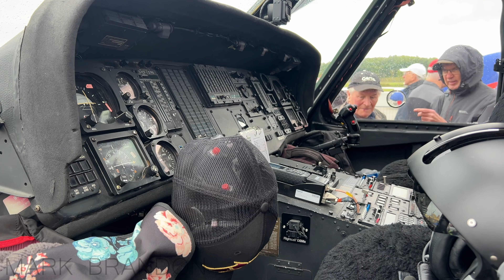The VERY BEST of AeroGatineau Airshow 2024: USAF Thunderbirds, RAF Red Arrows + more!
Welcome to the 7th edition of the AeroGatineau Airshow! This amazing show had performances from the U.S Thunderbirds, U.K Red Arrows, Nolinor classic 737-200 and from the Royal Canadian Air Force has they continue to celebrate their centennial anniversary!

I am still such a huge fan of this years CF18 demo team and that stunning livery but the Red Arrows and Thunderbirds did a fantastic job... I hope everyone Enjoy's the video!

This year the airshow broke its attendance record with 25,000 spectators!

ATC Included!

Airport: Gatineau-Ottawa Executive Airport - YND / CYND

Features:
— Statics —
00:00 - Intro
00:09 - Ghost Writer Airshows / De Havilland Canada DHC-1B Chipmunk / N290DC 🇺🇸 (DHC1)
00:21 - Quebec Government / Canadair CL-415T SuperScooper / C-GQBD 🇨🇦 (CL2T)
00:47 - Royal Canadian Air Force / Bombardier CC-144C Challenger / 144617 🇨🇦 (CL60)
01:24 - Private / Cessna L-19A Bird Dog (Cessna 305A) / C-FTGF 🇨🇦 (O1)
01:34 - Top Aces / Dassault-Breguet-Dornier Alpha Jet A / C-GWZY 🇨🇦 (AJET)
02:17 - "Canadian Queen" / Beech D18S (Beech 3NM) / C-FTLU 🇨🇦 (BE18)
03:07 - Royal Canadian Air Force / Raytheon CT-156 Harvard II / 156111 🇨🇦 (TEX2)
03:37 - Helicopter Transport Services (Canada) / Sikorsky UH-60A Black Hawk / C-FHKS 🇨🇦 (H60)
04:33 - Royal Canadian Air Force / McDonnell Douglas CF-188B Hornet / 188933 + 188774 🇨🇦 / Hot ramp

— Performancers —
04:57 - U.S Air Force / General Dynamics F-16C Fighting Falcon / Aircraft: 01,02,03,04,05,06 🇺🇸 / U.S Air Force Thunderbirds Demonstration Team (F16)
10:12 - Vintage Wings of Canada / Hawker Hurricane / CF-TPM 🇨🇦 (HURI), Supermarine Spitfire TR / C-GYQQ 🇨🇦 (SPIT), North American P-51D Mustang / CF-VPM 🇨🇦 / Victory Flight (P51)
15:33 - Nolinor Aviation / Boeing 737-2B6C(Adv) / C-GTUK 🇨🇦 (B732)
17:10 - Royal Canadian Air Force / McDonnell Douglas CF-188 Hornet / 188774 🇨🇦 / CF18 Demo Team (F18)
20:40 - Royal Air Force / British Aerospace Hawk T.1 / Royal Canadian Air Force / McDonnell Douglas CF-188 Hornet / Commonwealth flight
22:30 - Royal Air Force / British Aerospace Hawk T.1 / XX202, XX321, XX319, XX311, XX295, XX278, XX322, XX310, XX325, XX177 🇬🇧 / Red Arrows Demonstration Team (HAWK)
30:52 - Rick Volker Airshows / SIAI-Marchetti SF260C / N596MA 🇺🇸 (F260)
33:46 - Royal Canadian Air Force / Canadair CT-114 Tutor / 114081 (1), 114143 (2), 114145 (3), 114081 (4), 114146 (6), 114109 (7), 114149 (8), 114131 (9) 🇨🇦 / Canadian Forces Snowbirds Demonstration Team (CL41)
41:46 - Private / Boeing PT-17 Stearman A75N1 / C-FBFI + C-GBVE / Post Airshow Departure (ST75)
44:35 - Outro